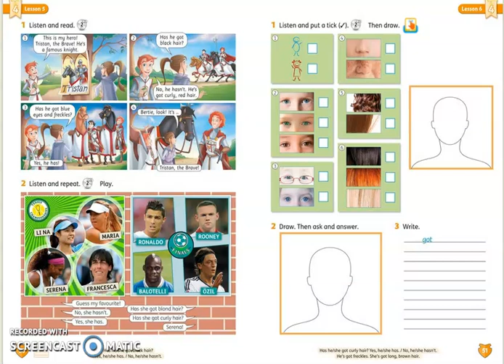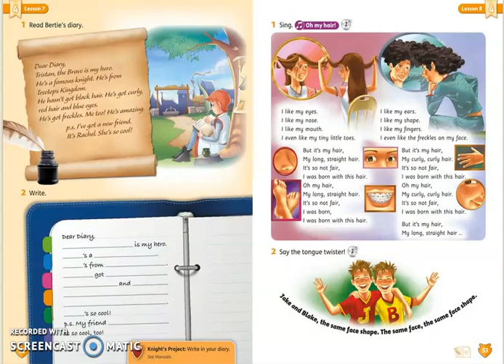Unit 4 people part 2